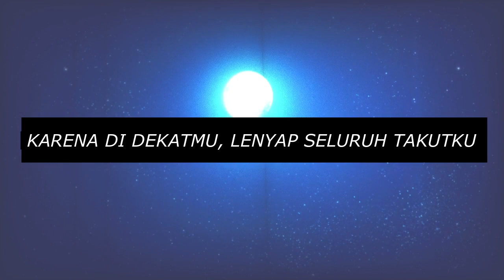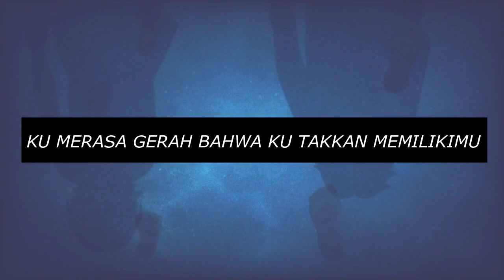REIMA - Cinta Tak Terbalas Brotherzoned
Iseng-iseng nge-rap siapa tahu laku hehehehe.